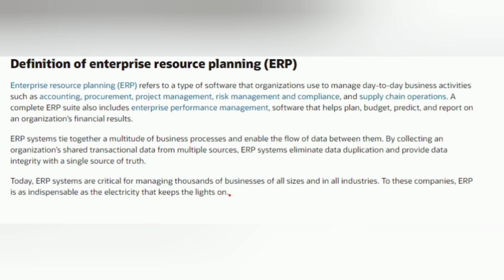What is ERP I How To Use ERP software I ERP implementation I Difference Between ERP and Non-ERP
Hey Guys,
Today i discussed about ERP software how to use and what is ERP.